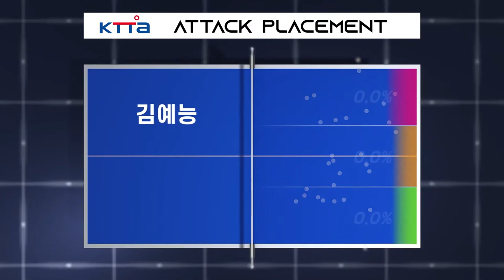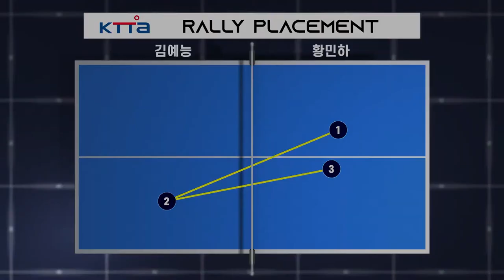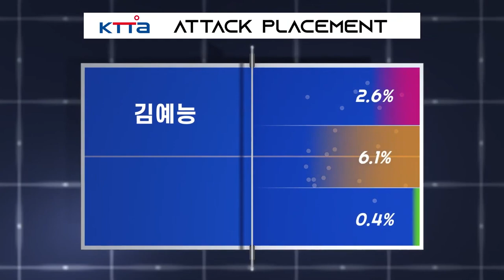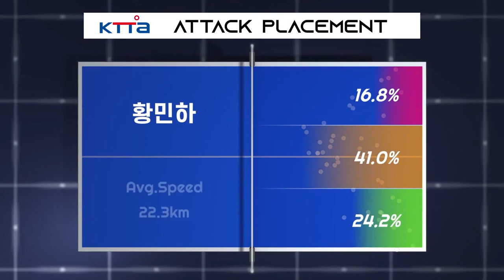김예능 vs 황민하 :: 제67회 픽셀스코프 전국남녀종별탁구선수권대회 남자 일반부 단식 1R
제67회 픽셀스코프 전국남녀종별탁구선수권대회 남자 일반부 단식 1R